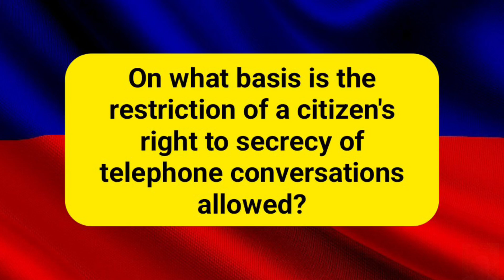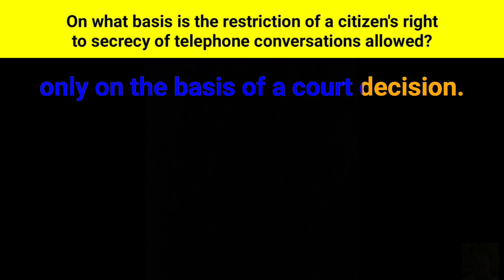On what basis is the restriction of a citizen's right to secrecy of telephone conversations allowed?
According to part one of Article thirteen of the Criminal Procedure Code of the Russian Federation, restriction of a citizen's right to secrecy of correspondence, telephone and other negotiations, postal, telegraphic and other communications is allowed only on the basis of a court decision.